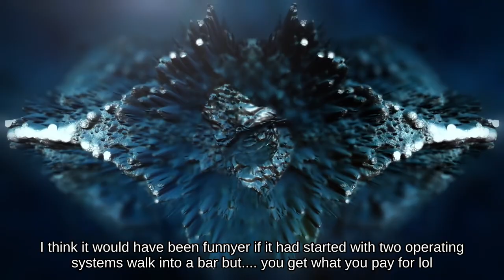Operating System Showdown: Hilarious Conversation Between Windows and Linux!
What is chatgpt? ChatGPT can create fully detailed voiceovers and scripts for podcasts, including intro music, discussion points, outros, and so on. Podcasters can leverage this tool to create a blueprint for their program or simply create the whole script.
Also you can check out openai as well...
The Live wallpaper in the video its called abstract